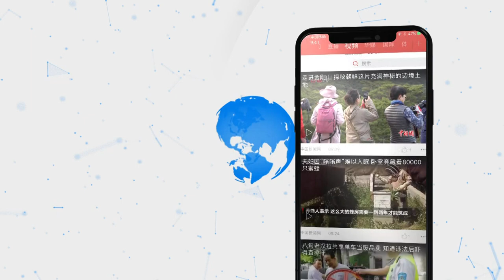居港外国人安德龙对部分医护罢工行为表示非常愤慨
日前，香港有少部分医护人员罢工，逼特区政府封关，关闭所有和内地的口岸。居港外国人安德龙（Angelo）对此表示非常愤慨。安德龙在意大利出生，在瑞士成长，多年在香港工作，对中国的感情很深。安德龙称，这次疫情展现了中国人民惊人的团结与人道主义表现。但是在香港，有一些（医护）工会在罢工。
他呼吁大家千万不要上当。他表示这种罢工医护行为只是出于政治目的，香港需要醒来，这与自由与民主无关。罢工医护行为只是愚蠢的和不成熟的行为。（记者 郑兴 香港报道）